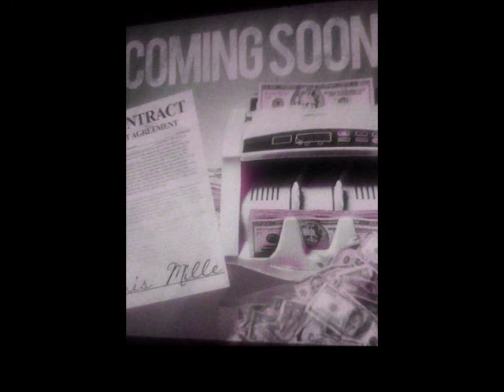CHRIS MILLE -N-TRO (PROD. BY CHASE N DOUGH) New!!! New!!! New!!!